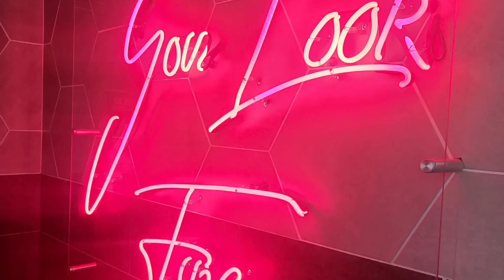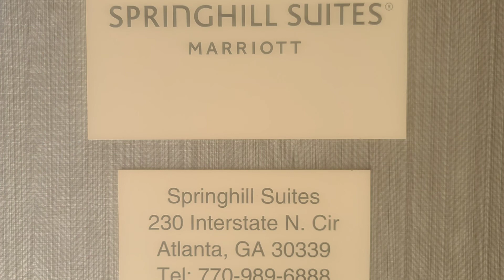SpringHill Suites by Marriott Tour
Here is an empromtu hotel tour for Springhill Suites in Georgia near atlantabraves stadium